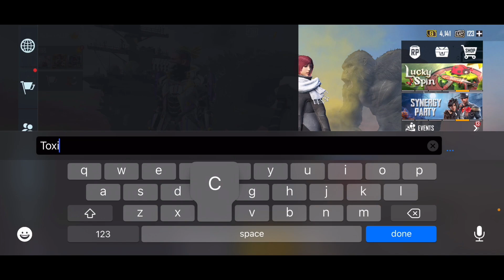Random TOXIC & CONQUEROR Girl 🥰 Told me about OYO 🤤 & ASK ME for GOA 👙TAPA TAP 😂